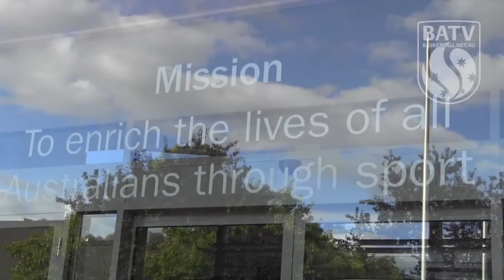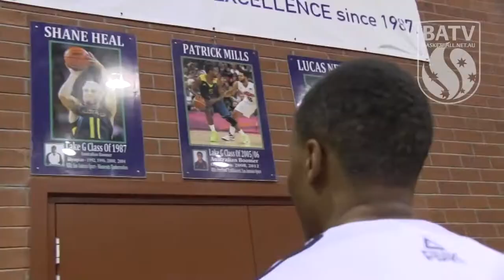Who Is\Dante Exum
Who Is\ it going to be a new series about NBA athlete and there life hope you enjoy.
I got a new NBA series next season